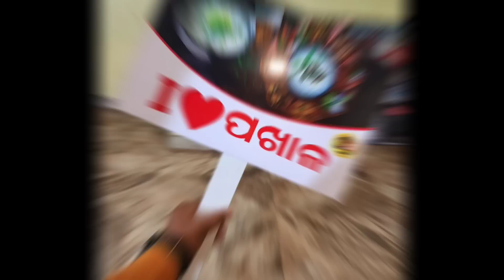ପଖାଳ ଦିବସ with Sahoo Babu 😜 / Happy Pakhala Dibasa / Pura Gho Gha Celebration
Song credits ⬇️

BeatbyShahed